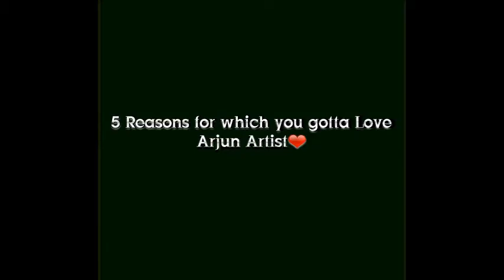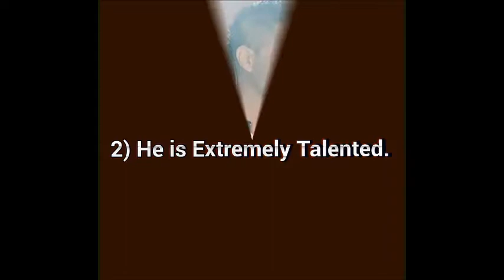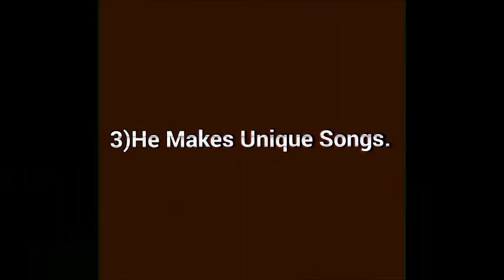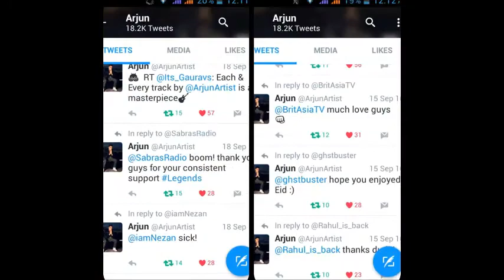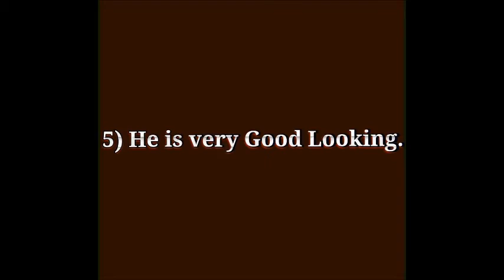5 Reasons For which You Gotta Love Arjun (अर्जुन) Artist.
Hey guys,
There are uncountable reasons for loving Arjun (अर्जुन) Artist. In these video I have tried presenting the 5 reasons for which you got to love him. So I hope you all enjoy the video...
*Arjunators do let me know,if you could relate with the video ;)